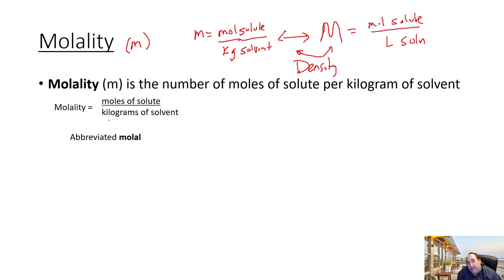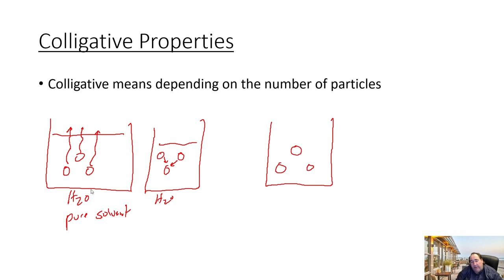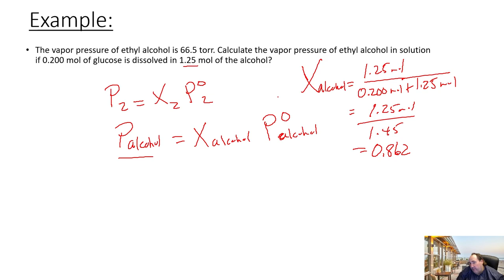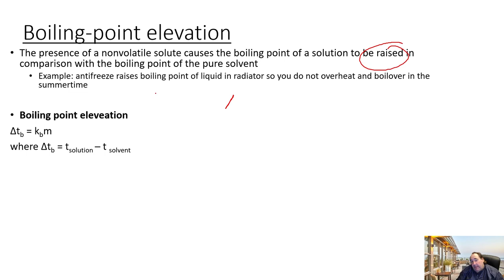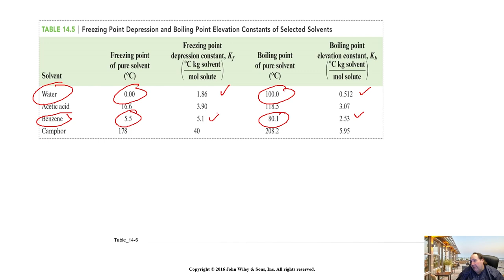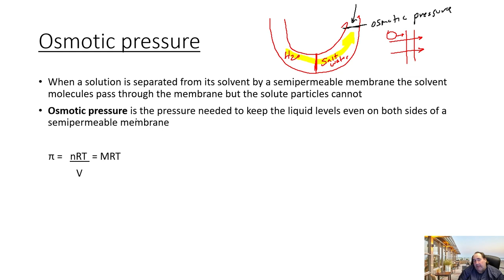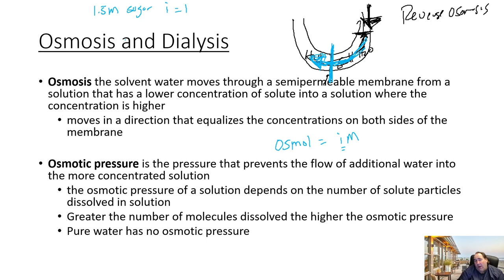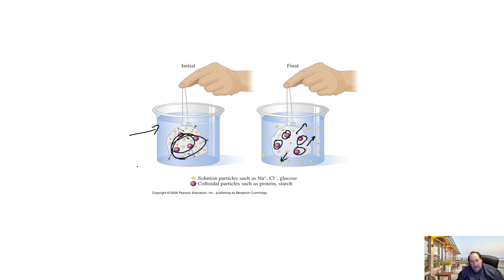Chem 40 Lecture Ch 14 Part 3 (Solutions)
We lectured on Ch 14 (solutions, colligative properties, boiling point elevation, freezing point depression, osmosis, osmotic pressure, isotonic, hypotonic, hypertonic)